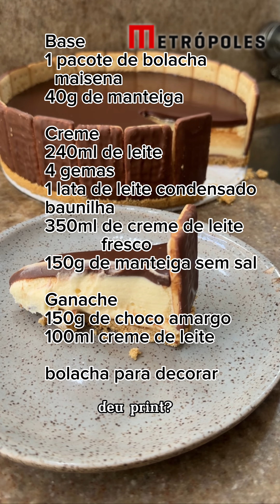Aprenda a fazer torta alemã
Para tudo e olha essa maravilha! Ninguém triste comendo a mais cremosa e deliciosa torta alemã da sua vida! Confira a receita com o chef @andre.rochadel!